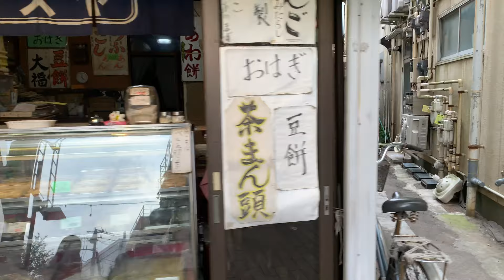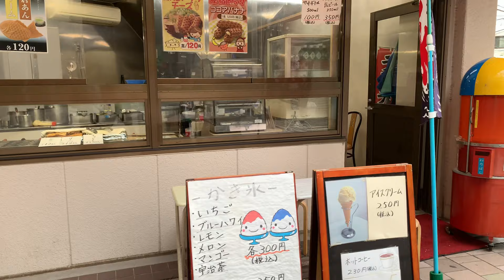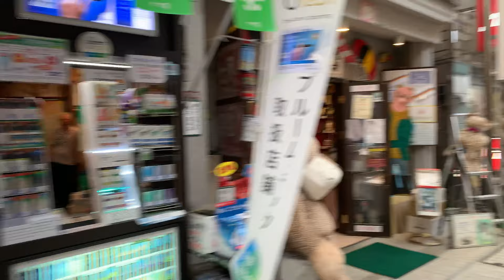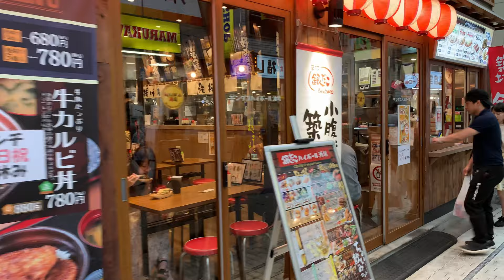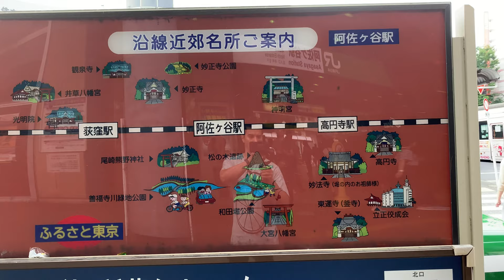[4K] Urban City Walk in Japan in 2019 - Tokyo Asagaya Pearl Center Shopping Street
In this Urban City Walk in Japan in 2019 on a sunny day I am taking you on a walking tour in the cozy Tokyo Asagaya Pearl Center Shopping Street. The long Pearl Center Shopping Street offers many things to see and is great for taking a cozy walk. I hope you will enjoy this urban city walking tour in Japan in 2019! You will hear binaural street sounds on a sunny day, so please use your headphones for best exposure.

Asagaya (阿佐ヶ谷) is a residential area of Tokyo located in Suginami ward (one of the 23 wards or boroughs of Tokyo) west of Shinjuku. Main access to Asagaya is via the Chūō-Sōbu Line, 12 minutes by train from Shinjuku station.

The origin of the area name "Asagaya" comes from the combination of two words, the adjective "asai" meaning "shallow" and the geographical noun "Yachi" (谷地) meaning "marsh" or low wetlands. In 1921 a stop was created on the Sōbū streetcar line running on Ome-kaido from Shinjuku to Ogikubo, which later became the Tōden Suginami (都電杉並線) streetcar line, then the present subway Marunouchi line. Service on the Tōden Suginami streetcar ended in 1961. Asagaya Station was built and added to the Kōbu railway line (built 1884; Kōbu-tetsudo (甲武鉄道) in 1924, which later became the Chūō Main Line.

After the exodus from central Tokyo following the Kantō Earthquake of 1923, Asagaya became the home to a literature community beginning with Ibuse Masuji, and eventually including Yosano Akiko, Dazai Osamu, Aoyagi Mizuho, Ima Harube, Miyoshi Tatsuji, Hino Ashihei, and Tokugawa Musei. Because of this history Asagaya is also known as "Literary Town Asagaya".

If you are curious how other parts of Western Germany look please watch one of my other videos from the playlist

I have also many walking videos from my previous life in Japan.

Filmed in 4K at 24fps with iPhone X, Snoppa Atom stabilizer and Rode VideoMicro microphone. Shot with the FilmicPro app to get the best high dynamic range.